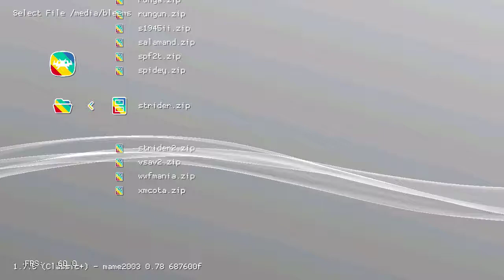Strider (Arcade) on PlayStation Classic